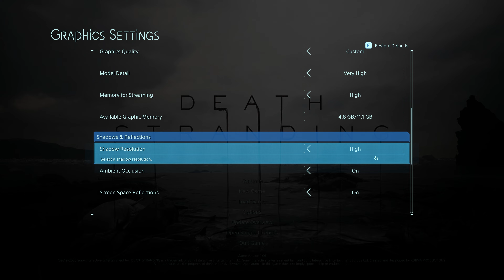Death Stranding: RTX 3080 Ti + Ryzen 9 5950X | 4K | Ultra Settings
Full PC build & timestamps:

RAM: 64 gb G.SKILL Trident Z Neo Series 3600 MHz DDR4 CL16

In this video we play Death Stranding with a rtx 3080 ti benchmark and ryzen 9 5950x benchmark. The gameplay is recorded in 4K at ultra settings. The primary function of this pc build is to run the rtx 3080 ti 4k & ryzen 9 5950x 4k. This is easily possible with this rtx 3080 ti ryzen 9 5950x combination that consistently plays 4k 60fps+ at ultra settings.

Timestamps:

00:00 - 4K

📜 Channel information:

On our channel "Benchmark Boy" we test the latest graphics cards & processors so you can see how they perform before you buy. We will show you PC systems that will make your gaming dreams come true! We include PC builds for all price ranges and for every budget. Videos are recorded on the latest PC games & include FPS and hardware counters.